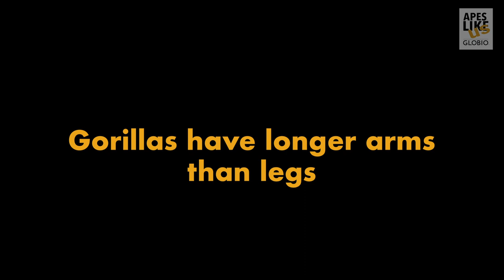Gorilla DYK Top 5: Anatomy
Do You Know how many teeth a gorilla has? Do gorillas swim like Phelps or sink like a rock? Well, get the low down on these great apes with these fun facts about gorilla anatomy! Do you have any favorite trivia about these gentle giants?

Support Apes Like Us with a donation (tax-deductible in the US) through our nonprofit organization GLOBIO at GLOBIO.org/donate

All footage for this video was obtained through reputable, ethically-run wildlife sanctuaries dedicated to caring for their rescued primates while protecting their wild counterparts. Apes Like Us (under GLOBIO) and our partner programs in no way support the exploitation or trade of primates in any capacity (whether legal or illegal).
Videography/Editing
Gerry Ellis

Programs Director
Meg Stark

Apes Like Us is a program production of nonprofit GLOBIO